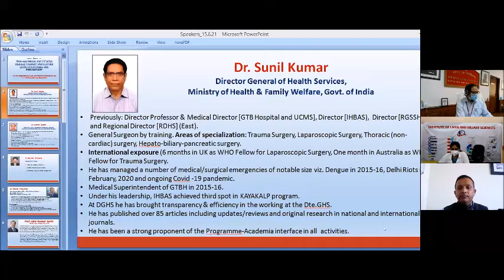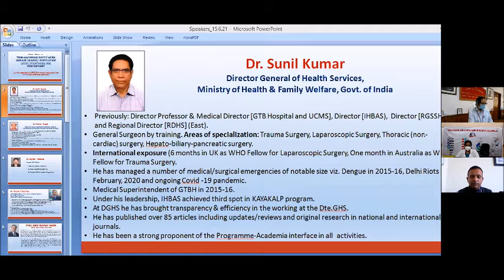Dr Sunil Kumar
Inaugural Address